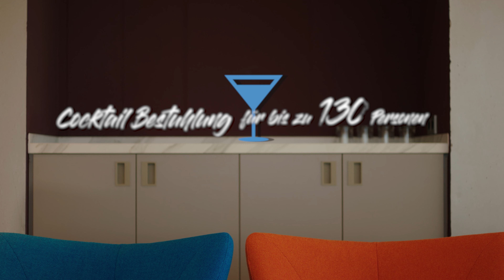b’mine Düsseldorf Meeting Bereich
Der Veranstaltungsbereich im 6. Stock des Düsseldorfer b’mine hotels ist die perfekte Adresse für Veranstaltungen der besonderen Art. Von Business Meetings bis zu privaten Feiern finden hier alle einen einmaligen Rahmen. Bodentiefe Fenster ermöglichen den Blick über die Stadt, Designermöbel, hochmodernes technologisches Equipment, überragender Service und ein ausgesuchtes kulinarisches Angebot machen das Erlebnis hier perfekt. Neun Räume und drei Dachterrassen ermöglichen Events für bis zu 150 Gäste.
Dazu kommen die einmaligen Möglichkeiten, die der CarLift eröffnet: Kraftfahrzeuge und andere Schwerlasten von bis zu vier Tonnen erreichen problemlos den größten Tagungsraum. Das macht einzigartige Produktpräsentationen und Events möglich.